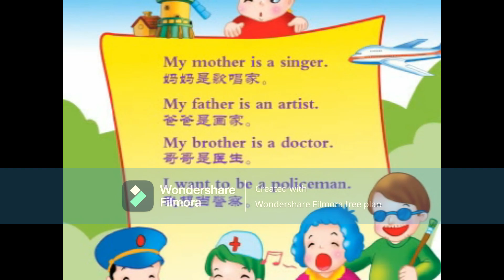[新标准幼儿英语] 职业 - 大班篇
00:00 - 主题
00:31 - 单词
01:55 - 句型